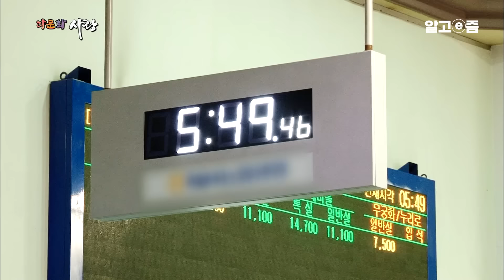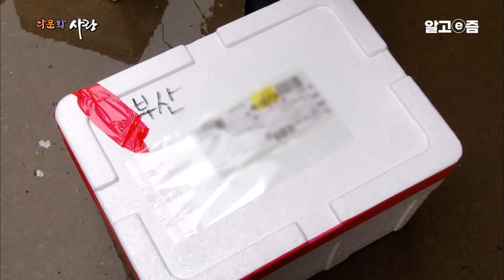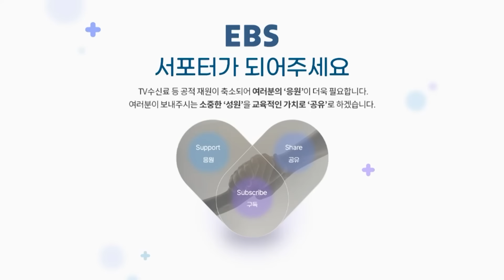"어제 떠날 생각에 밤새 잠도 못 잤어요" 베트남 여자들이 남편을 두고 강원도로 떠난 이유｜다문화 사랑｜알고e즘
“청도에서 농사짓는 응웬티다오 입니다”
2005년 결혼과 동시에 한국에 온 응웬티다오 씨.
몸이 편찮으신 시부모님과 공장에 다니는 남편을 대신해
감과 고추, 땅콩, 베트남 채소를 비롯한 집안 농사일을 혼자서 거뜬히 해내고 있다.

한국살이 10년 차인 그녀는 고향동생들에게 도움이 되고 싶어
산모도우미 자격증까지 취득했다.

임신과 출산, 인생에서 가장 중요하고 소중한 시간을 친정엄마 없이
홀로 겪어내야 하는 베트남 임산부와 산모들을 위해,
베트남 산모들이 즐겨 먹는 풋망고, 조미소금, 무장아찌를 어렵게 구해 온 티다오,
그녀는 청도 베트남 며느리들 사이에서 알뜰살뜰한 맏언니 노릇을 톡톡히 한다.

▶스무 살 어린 신부의 좌충우돌 한국 시집살이

응웬티다오 씨의 사촌 여동생 꾸앗티느안은 스무 살 나이 어린 새댁,
베트남에서 식을 올린데 이어, 올겨울 부산에서 시댁 친척들을 모시고
두 번째 결혼식을 치렀다.

내내 화사한 미소를 짓던 느안은, 혼주석에 혼자 앉은 친정어머니를 보며
베트남에서 오지 못한 편찮으신 아버지 생각에 끝내 눈물을 보이고 마는데...
홀시어머니를 모시고 사는 한국살이 7개월 차 새댁의 하루는
매일매일이 좌충우돌이다.

휴대폰을 들고 사는 며느리가 도통 이해되지 않는 시어머니는
시시때때로 튀어나오는 잔소리를 삼키는데,
철부지 막내딸 같은 며느리 느안은 짧은 한국어로도 제 할 말은 다 한다.

▶결혼 10년 만에 여행은 처음, 미용사가 꿈인 티린

“하루 종일 서서 일하느라 쉽지 않은 일이지만 포기하지 않을 거예요”
한국에 와서 미용사라는 새로운 꿈을 갖게 된 그녀는
2005년 베트남에서 대구로 시집온 판티린 씨다.
그녀와 티다오 씨는 이종사촌 자매 사이다.

판티린 씨는 시어머니와 아들, 뇌성마비 장애인인 남편과 단란한 가정을 꾸리고 있다.
남편이 몸이 약해 신혼여행도 다녀오지 못했는데,
결혼 10년 만에 처음으로 여행갈 기회가 생겼다.

짐을 꾸리며 설레어 하는 판티린 앞에 조용히 다가와 눈물을 훔치며
“미안하다” 말하는 남편에게 판티린 씨는 말한다.
“당신과의 결혼으로 제 삶이 행복해졌어요.. 그러니까 제가 더 고마워요.. 당신과 시어머니께...”

베트남 세 자매의 1박 2일 강원도 여행
베트남에서 한국으로 시집온 세 자매 판티린, 티다오, 느안.
결혼한 지 10년이 된 맏언니부터 이제 겨우 7개월 차 새댁이 된 막내까지
생애 처음으로 세 자매가 함께 떠나는 특별한 여행.
여행 출발지는 동대구역,

기차 출발시각이 다 되도록 막내 느안의 모습은 보이지 않고..
일찌감치 나와 기다리던 언니들은 슬슬 걱정이 되는데...
판티린, 티다오, 느안

세 자매와 함께하는 특별한 여행을 따라가 본다.

▶세 자매의 겨울바다

세 자매가 도착한 여행지는 강원도 바닷가.
결혼 생활 10년이 넘은 언니들도 이제 막 7개월이 된 막내도
동해바다를 실제로 보는 건 이번이 처음이다.
바다 구경을 실컷 하고 식당을 찾은 세 자매,
여행을 오기 전부터 꼭 먹겠노라 다짐했던 ‘게’ 요리를 주문한다.
한 상 푸짐하게 차려진 ‘게’요리를 먹다 보니 떠오르는 얼굴이 있다.
어릴 적 베트남에서 게를 잡아 요리해주던 친정아버지...
여행 내내 수다를 떨던 세 자매가 한동안 입을 다문다.
파도치는 겨울 바다를 보며 자매는 어떤 추억을 떠올렸을까?

▶밤이 늦도록 끝나지 않는 이야기...

1박 2일의 여행, 저녁이 찾아왔다.
얼마 남지 않은 세 자매의 밤, 자매는 쉽사리 잠자리에 들 수가 없다.
날이 밝으면 자매는 또다시 헤어져야 한다.
아쉬운 마음에 언니들 안마며 베트남 노래까지 흥얼거리는 막내에게
결혼 10년 차 두 언니는 한국살이 노하우를 전하고자 이야기를 시작한다.
언어와 문화 차이로 힘들었던 지난 시간 동안 배우고 깨달은 것들이
시작하는 막내에게 도움이 되길 바라며...
밤이 늦도록 세 자매의 이야기는 쉽게 끝나지 않는데.

📺방송정보
📌프로그램명: 다문화 사랑 - 세 자매 이야기 1부 "티다오, 느안, 티린", 세 자매 이야기 2부 "1박 2일의 외출"
📌방송일자: 2014년 12월 27일,  2015년 1월 3일